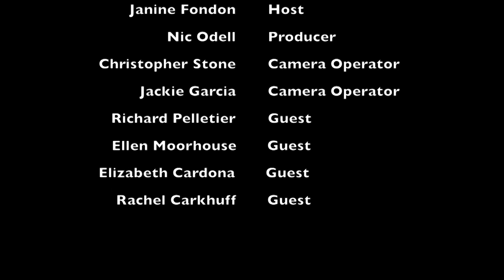In Studio - Episode 2